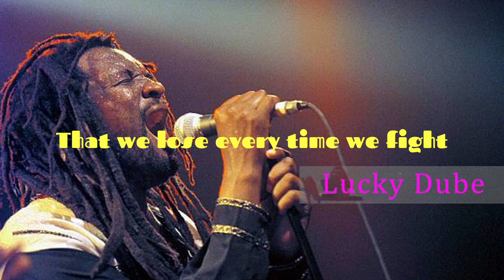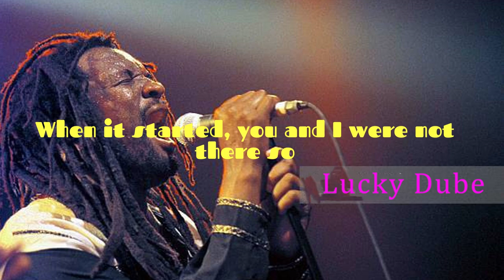War And Crime lyrics - Lucky Dube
@OfficialLuckyDube war&crime, @NinjaBuziness @RastaChaka @rastaviejo @OBEreggae